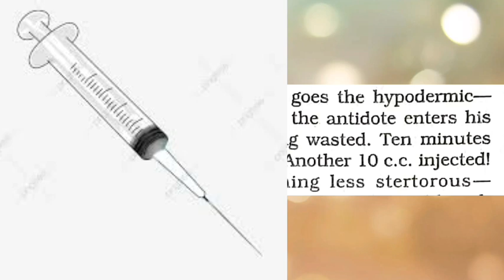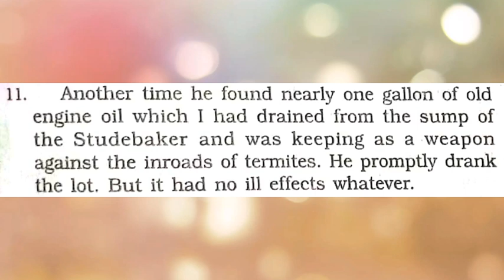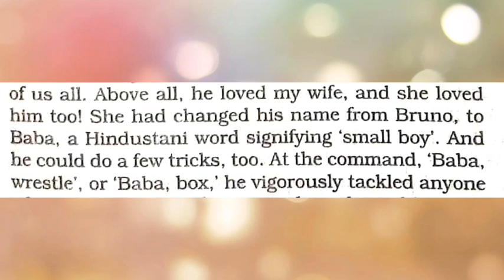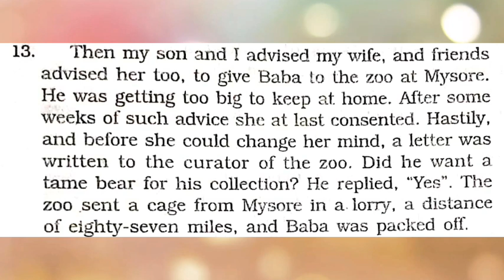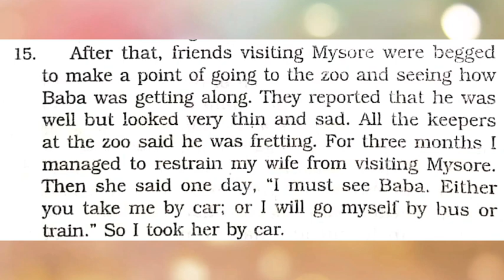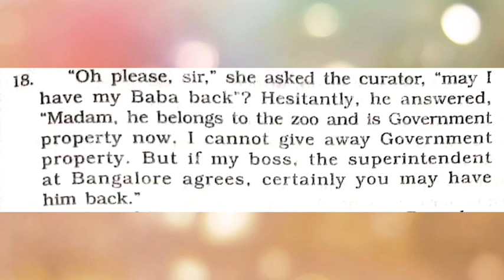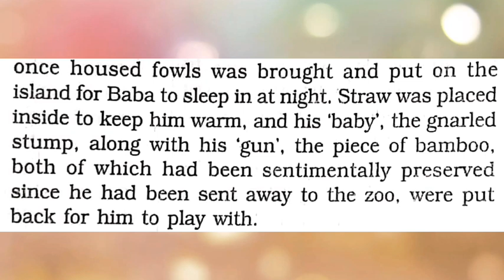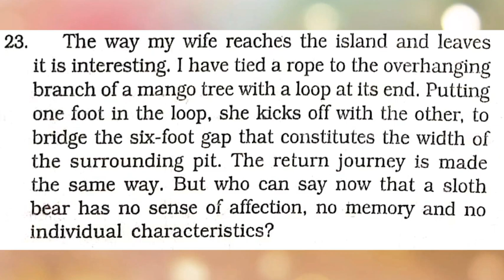The Bond of Love_class 9_in assamese_beehive_2nd part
The Bond Of Love shows us a relation between human beings and the animals.

The bond of Love shows us that animal like sloth bear has memory affection and individual characteristics.

The chapter bond of love is a true vivid portrait of love and affection between human and animal like sloth bear.